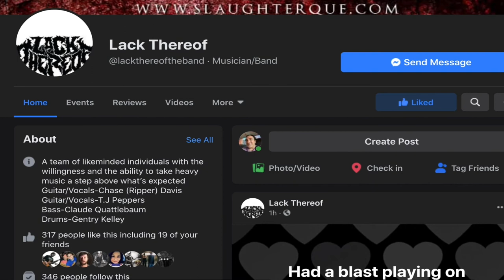Tetra Debut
Lack Thereof performing their song “Tetra” live for the first time ever at Goodtimes Brewing in Greenwood SC